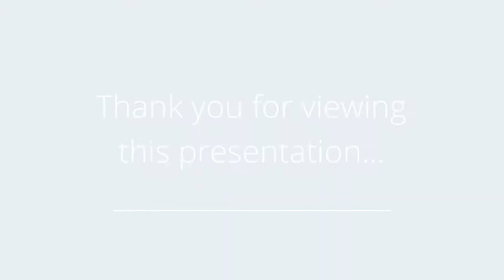2101 SW 42nd St Ocala, FL 34471 Ocala Horse Farm For Sale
ML#: 523822

Over nine acre farm in the perfect location! Drive through one of the two gated entrances past the beautiful Oak trees to your new home. Large portico leads to beautiful door that opens into the elegant foyer. Gourmet chef's kitchen with custom wood cabinets, two convection ovens, warmer and Jenn Air Range will please even the most discriminating chef. Master retreat hosts a spa bath, private media room and bonus room that could be an office, nursery or craft room. Entertain family and friends in the great room with beverage bar and sitting area with fireplace or on the large lanai with summer kitchen that opens to the screened in pool. Your horses will love the shaded paddocks and pole barn. Plenty of room for your equipment and toys.